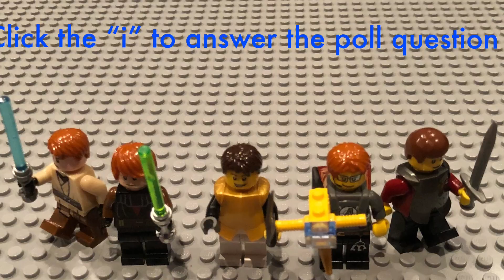Poll: What Is Your Favorite Thing About the Lego Rebels Attack of The Zombies Trailer?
Click on the "i" to answer the poll question. What is your favorite thing about the Lego Rebels: Episode V- Attack of the Zombies trailer? February 4, 2018